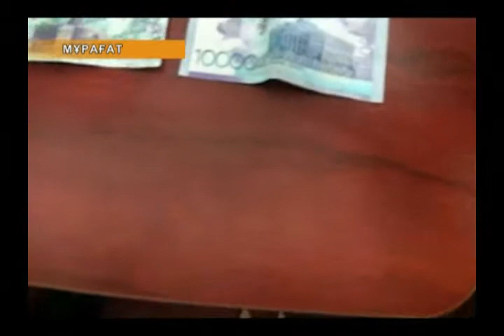Зеленов аудандық сотының төрағасы Бақытжан Сатыбалдиев пара алды деген күдікпен қамауға алынды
Облыстық соттың баспасөз өкілі хабарлағандай тексеріс жүргізу барысында судьяның бөлмесінен қаржы полициясы 200 мың теңге көлемінде қаражат анықтапты.Аудандық сот төрағасына "Гинаят құрылыс" құрылыс фирмасының директорынан пара алды деген айып тағылып отыр. Дегенмен,  күдіктінің қол таңбасы алынған кезде  қамауға алынушының қолынан бояу іздері табылмапты. Облыстық сот аталмыш фирма директорының судьяның бөлмесінде болғанын мақұлдайды, бірақ пара алғандығы толық дәлелденген жоқ.